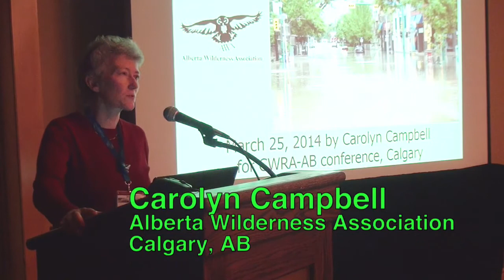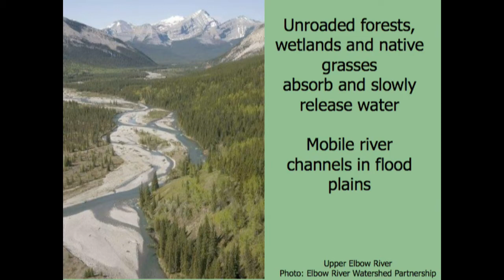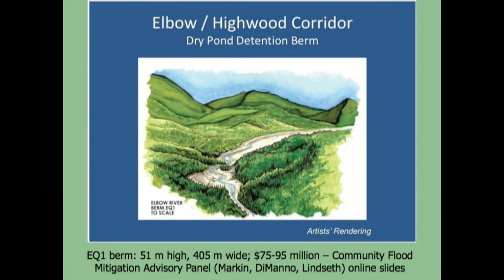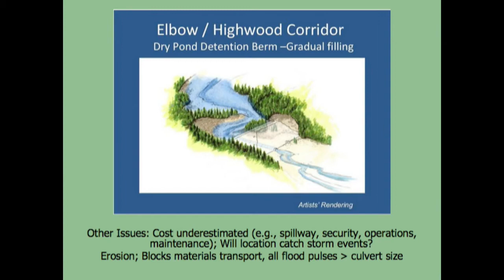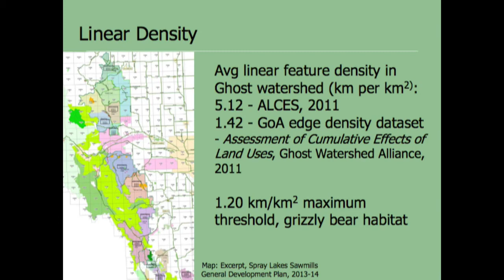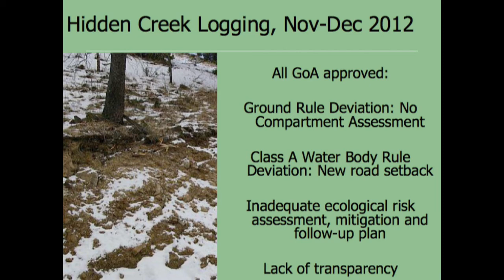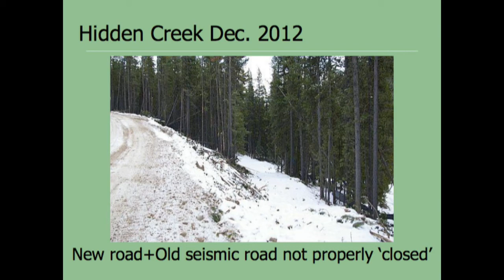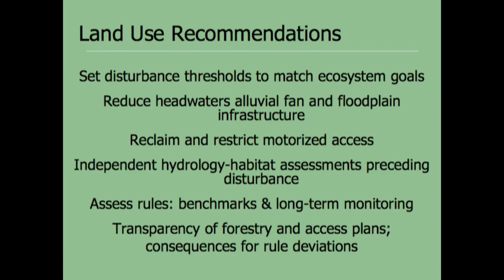Carolyn Campbell - Flood Resilience and Headwaters Management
Carolyn Campbell, from the Alberta Wilderness Association (AWA), gives a presentation about flood resilience and headwaters management. This relates to the goals of AWA, which include protecting representative wilderness and improving land use for healthy watersheds. She discusses such topics as flood mitigation, fish habitat, and the forestry industry, as it relates to the health of rivers and creeks.

When considering flood mitigation, Campbell talks about small benefits that can be implemented to mitigate small scale flooding. The amount of groundwater recharge can affect river and stream water levels, and is affected by hardened surfaces and soil compaction. The role of soil absorption and conifer forest transpiration should also be considered.

Fish habitat and base flows, and the role of soil absorption are important factors to consider before making changes to the land as they are all interconnected. Sediment content, run-off and aeration all compromise the integrity of the habitats of bull trout -- fish listed as a threatened species in south Saskatchewan.

Campbell also discussed environmental damage that occurs due to industry. A specific example given was logging near Hidden Creek in November and December of 2012. This creek is a key habitat for bull trout, and one of the few places in Alberta with ideal spawning conditions, yet there was no compartment assessment done, and an inadequate risk assessment, mitigation and follow-up. All logging was approved by the government of Alberta.

This presentation was a part of the Canadian Water Resources Association, Albert Branch Conference in Calgary Alberta, in March of 2014.